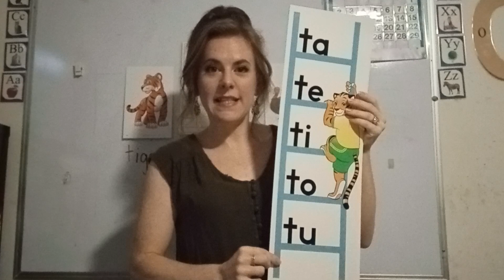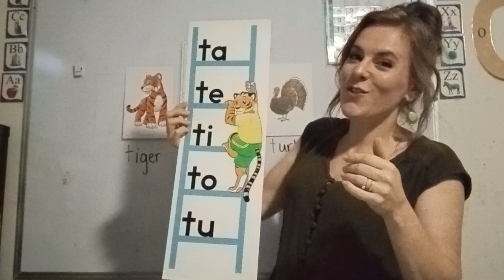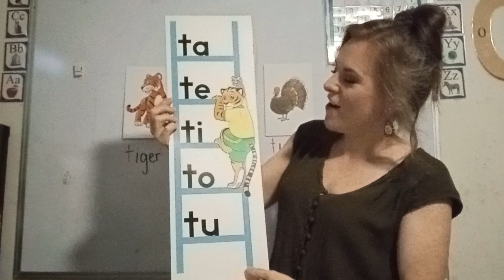Tt blends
The letter Tt blends with short vowel sounds